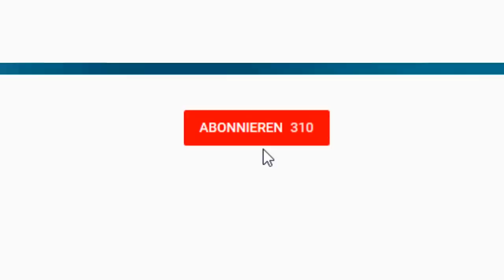Betrug! Du hast mehr Konten!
Du bist ein Betrüger! Dieser heftige Vorwurf wurde dem 4-fachen Trading-Weltmeister Dr. Andrea Unger nicht zum ersten Mal gemacht. In diesem Video weißt der Profi-Trader diese völlig haltlose Unterstellung entschieden zurück und erklärt Euch, warum ein Betrug bei der „Trading-Weltmeisterschaft“ gar nicht möglich ist!

► Link zum Video „3x in den Top5! So gewann ich die 3. Trading-Weltmeisterschaft“:

Bereits seit 1983 messen sich jährlich die besten Trader der Welt bei den „World Cup Trading Championships®”. Dr. Andrea Unger konnte als bislang einziger Trader die Weltmeisterschaft 4x gewinnen, davon sogar 3 Titel in Folge - was ebenfalls einmalig in der Geschichte ist. 2008 konnte die “World Cup Championships of Futures Trading®” mit +672% Gewinn für sich entscheiden. Er konnte den Einsatz von 15.500 US-Dollar in nur 12 Monaten auf 119.600 US-Dollar mehr als ver-7-fachen!
Daneben gewann er auch noch den renommierten „TopTrader Cup“ (60% Performance in 3 Monaten) und den „TCup“ (50% Performance in einem Monat).